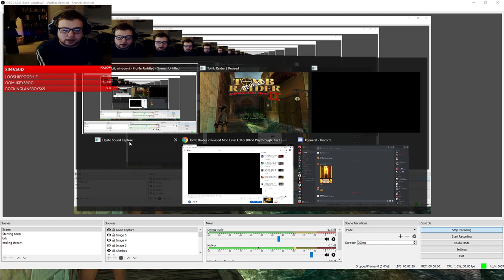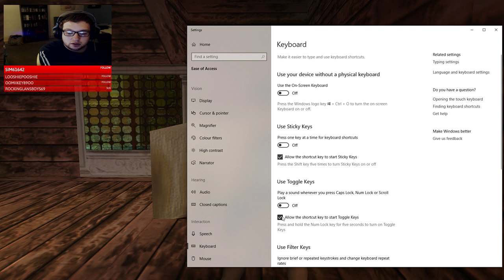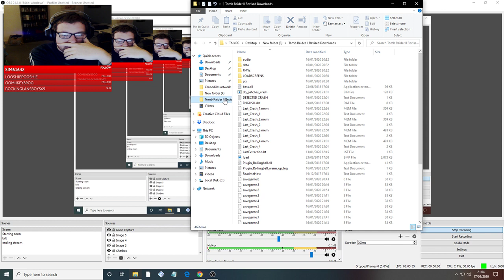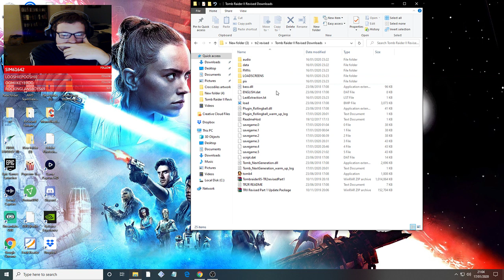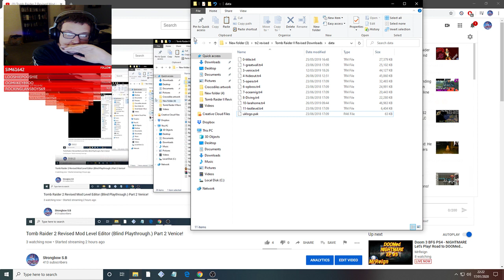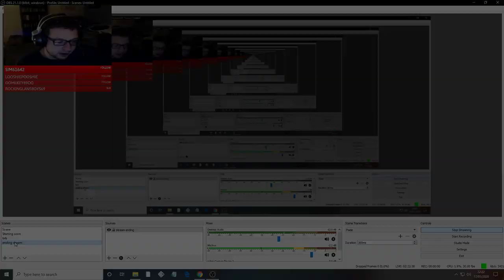Tomb Raider 2 Revised Mod Level Editor (Blind Playthrough.) Part 2 Venice!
Tomb Raider 2 Revised Mod Level Editor (Blind Playthrough.)

If you want check me out live or follow me on other platforms you can.